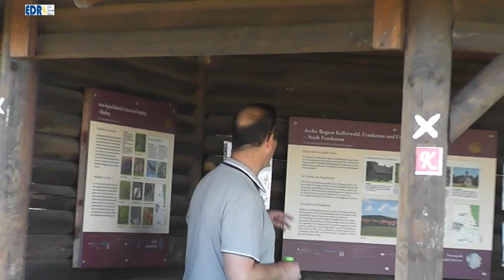Planwagen Erlebnisfahrt in die Archeregion Kellerwald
Im Rahmen der Hessischen BioTage vom 10. – 19. September 2021 werden auch im Landkreis Waldeck- Frankenberg verschiedene Aktionen durchgeführt. An zwei Tagen hatten Teilnehmer die Gelegenheit mit dem Planwagen auf dem Archepfad in der Archeregion Kellerwald über alte Haustierrassen, historische Beweidung und seltene Pflanzen am Mittelberg bei Frankenau zu informieren. Zum Abschluss gab es auch noch ein Picknick mit regionalen Spezialitäten. Informationen über den Archehof und die Planwagenfahrten